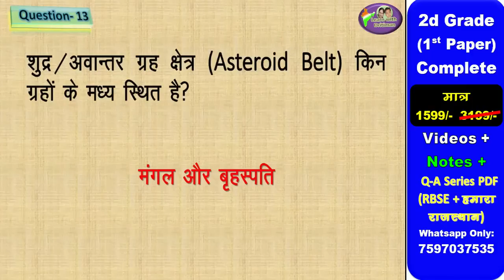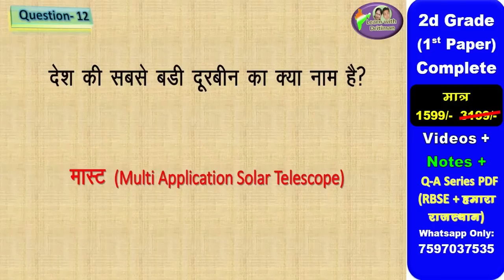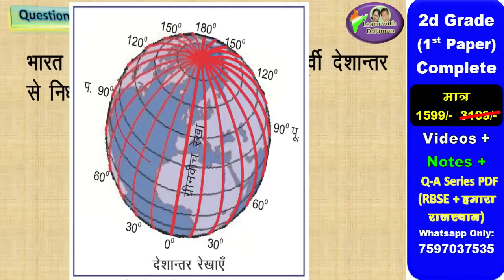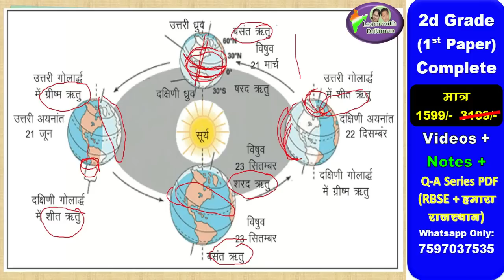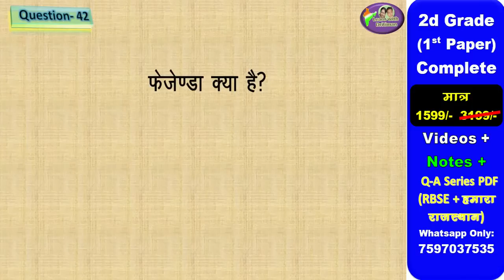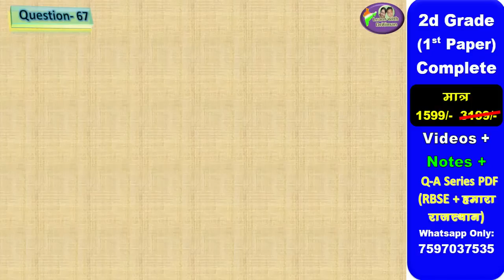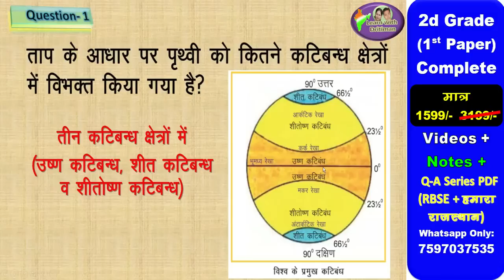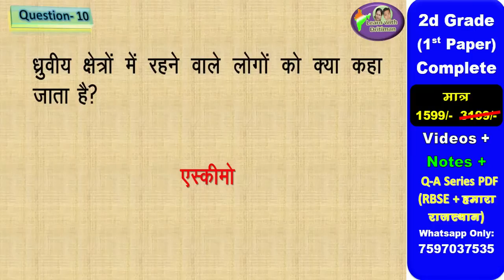Marathon / मैराथन/ Reet 2022 ki tayari/ Class 6 Geography/ भूगोल/ complete class in single video